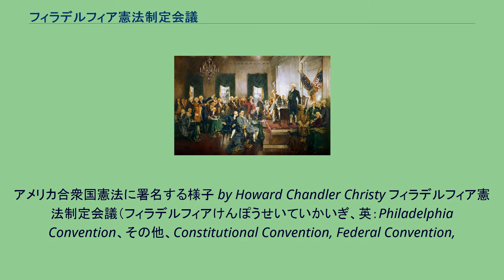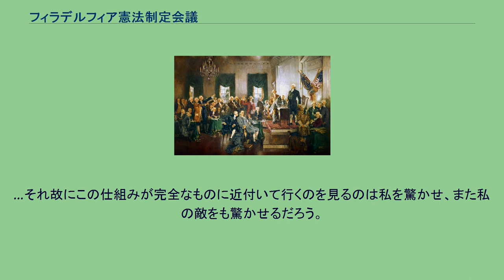フィラデルフィア憲法制定会議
アレクサンダー・ハミルトン
アメリカ合衆国憲法に署名する様子 by Howard Chandler Christy フィラデルフィア憲法制定会議（フィラデルフィアけんぽうせいていかいぎ、英：Philadelphia Convention、その他、Constitutional Convention, Federal Convention,
Grand Convention at Philadelphia 等）とは、1787年5月25日から9月17日までの間にペンシルベニア州フィラデルフィアで開催され、イギリスからの独立後に連合規約下で運営されていたアメリカ合衆国を統治するための問題を討議した会議である。
当初は、連合規約の改定のみを意図していたとされるが、その提唱者達、とりわけ、中心となったジェームズ・マディソンとアレクサンダー・ハミルトンは、当初から現存する政府を「修正する」のではなく、新しい政府を創設することを意図していた。
会議の結果はアメリカ合衆国憲法となって結実した。
この会議はアメリカの歴史の中でも中心となる出来事の1つである。
アメリカ合衆国憲法が起草される以前、13植民地は第二次大陸会議が制定した連合規約の下で運営されており、結果的に合衆国政府が解決できないような邦間の深い亀裂を生んでいた。
1786年1月21日、バージニア邦議会はジェームズ・マディソンの提案に従い、メリーランド州アナポリスに各邦の代議員を派遣するよう招聘して、これら邦間の紛争を減らすための方法を話し合った。
アナポリス会議と呼ばれるようになったこの会議に出席した何人かの邦代議員が、1787年5月にフィラデルフィアで全邦代議員が集まり、「全体会議」で連合規約を改定する方法を議論することを要求するという動議を承認した。
憲法を起草した55人の代議員には、新しい国の最も傑出した指導者達、すなわちアメリカ合衆国建国の父達が含まれていた。
この会議のときにフランスにいたトーマス・ジェファーソンはこの代議員達を「半神」の集まりと特徴付けた。
ジョン・アダムズもヨーロッパにいたため出席しなかったが、代議員達を勇気づける手紙を送った。
パトリック・ヘンリーは、「フィラデルフィアで君主制に向かっているような胡散臭さを感じた」という理由で欠席、ロードアイランド邦は会議に代議員を派遣することを拒否した。
(*)印はアメリカ合衆国憲法最終稿に署名しなかったことを示す。
1700年代後半、国内旅行は困難を伴ったために期日の1787年5月14日に現れた代議員の数は大変少なく、定数である7邦が集まったのは5月25日になってからだった。
会議はペンシルベニア邦議会議事堂（インデペンデンス・ホール）で招集され、ジョージ・ワシントンが全会一致で会議の議長に選出された。
ウィリアム・ジャクソンが書記官に選出されたが、会議の最も完全な記録として残っているのは、マディソンの「1787年の連邦会議における議論ノート」である。
新しい国家としての政府形態について幾つかの案が提出された。
その中でも重要なものは「大型邦」案とも呼ばれるバージニア案であり、これに対抗して小さな邦の利益を代表する形でニュージャージー案が提出され、最終的にはコネチカット妥協案を概ね採用する形で成案に導かれた。
会議が始まる前にバージニア邦の代議員が集まり、マディソンの思想、作品およびノートを使いながら「バージニア案」、すなわち「大型邦」案と呼ばれる案に結びつけた。
このために、マディソンはアメリカ合衆国憲法の父と呼ばれることがある。
バージニア案は5月29日にバージニア邦知事エドムンド・ランドルフが提出し、大変強力な二院制議会を提案した。
議会の両院は人口に比例する代議員で構成されるとしていた。
下院議員は住民によって選出され、上院議員は下院によって選出されるものとなっていた。
行政府は議会の意志を実行することを保証するためだけに存在し、それ故に議会によって選ばれることとされた。
バージニア案は司法府も創出しており、行政府と司法府の何人かには拒否権を与えられたが、これは覆されることも可能としていた。
エドムンド・ランドルフがバージニア案作成を終えた直後、サウスカロライナ邦のチャールズ・ピンクニーが独自の案を会議に提出した。
ピンクニーは写しを出さなかったので、唯一の証拠はマディソンのノート...